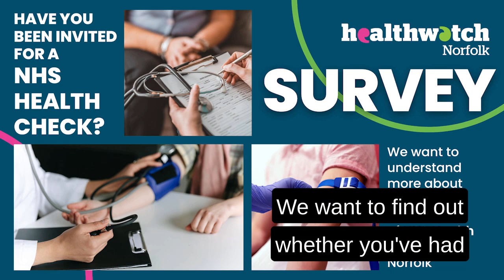NHS Health Checks - How was yours? - SUBTITLED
Having an NHS Health Check is the beginning of a journey to help you become fitter and boost your wellbeing. Help is out there for you as our video shows. Are you aged between 40-74? Have you been offered a free NHS Health Check? We want to find out more about your experience of the service.